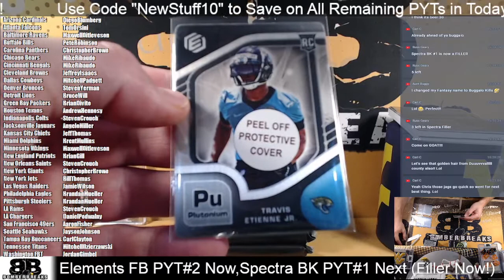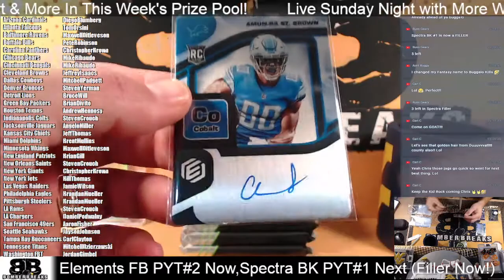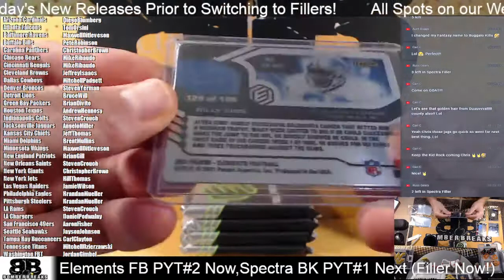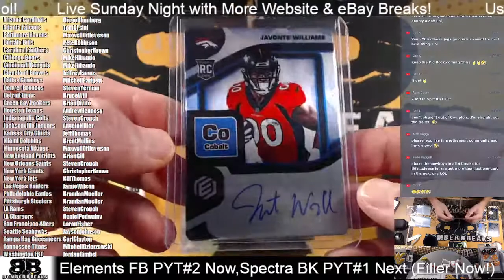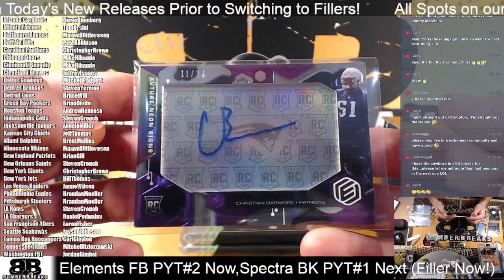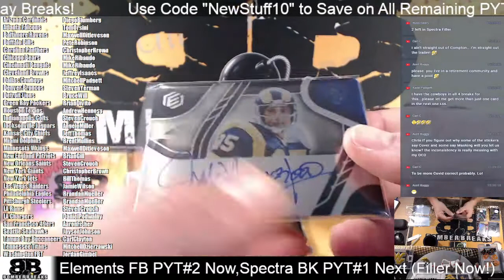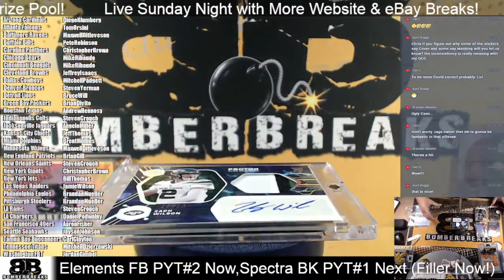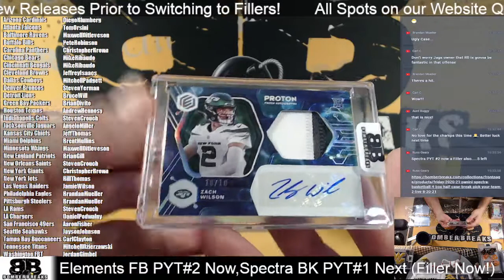2021 Panini Elements Football Pick Your Team #2 6 Box Half Case Break 8 20 21